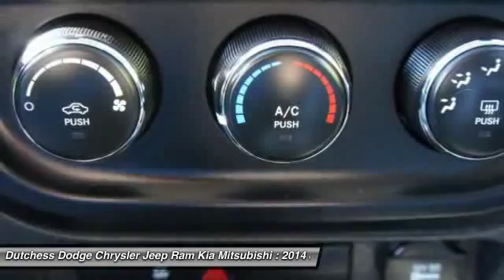2014 Jeep Compass Sport Poughkeepsie NY 12601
2014 Jeep Compass Sport

This vehicle is located at:

2285 South Roadd  (Rt 9)